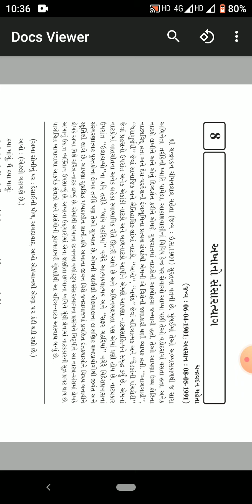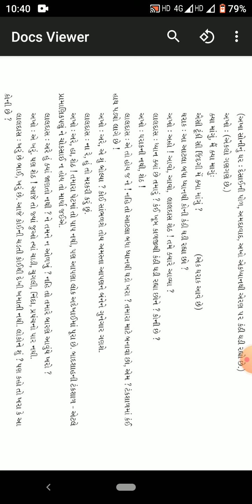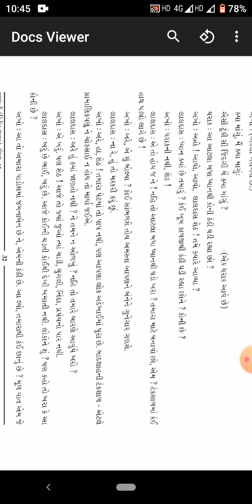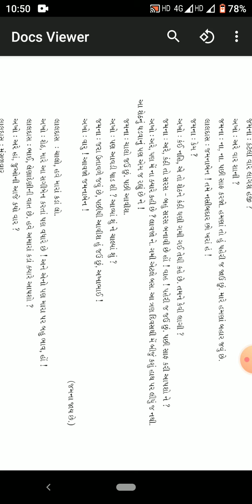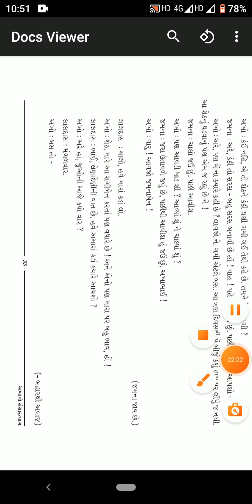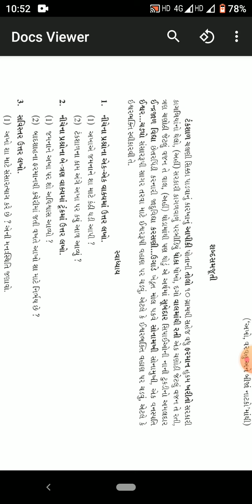STD Xll Gujarati-lesson 8 Akha no sansartyag